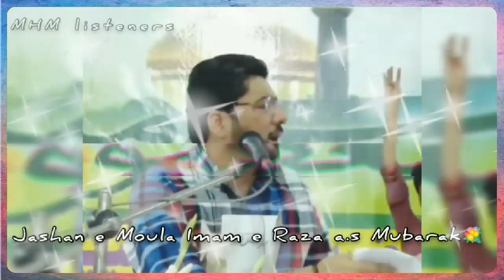11 Ziqad Jashan Imam e Raza a.s || Mir Hassan Mir || Kuch Na Tha Mir Hassan Madhy Raza a.s Se Pehly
MHM listeners

1 shaban status mir hasan mir,
1 shaban manqabat mir hasan mir,
mir hasan mir 2021,
mir hasan mir 2020